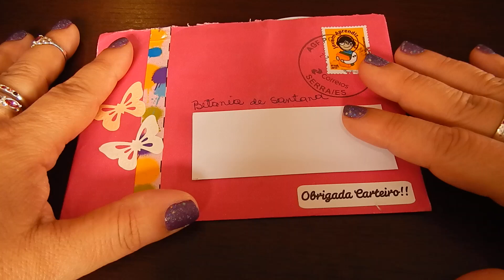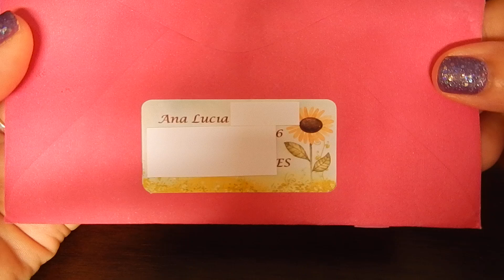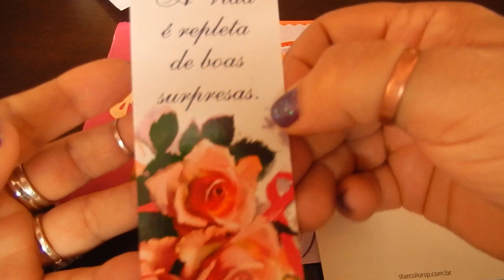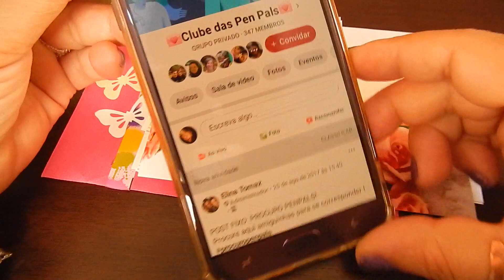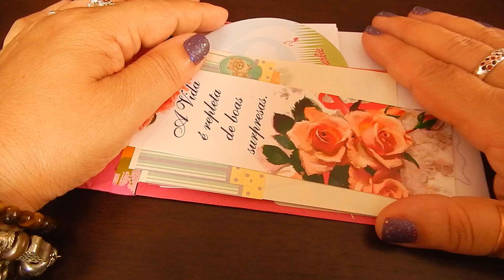Penpal Primeira do ano de 2020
Penpal, neste vídeo mostro o que recebi na minha primeira penpal do ano. PenPal é  uma troca de correspondência onde você faz amizades com pessoas do mundo inteiro,  é comum enviar uma cartinha falando um pouco sobre você, suas preferências,  enviar um cartão,  pode ser postal, de niver, marca página,  e também papéis,  tipo; carta, post its, memo cards, entre outros, não é obrigatório,  mas é de bom tom, se você recebeu mimos.